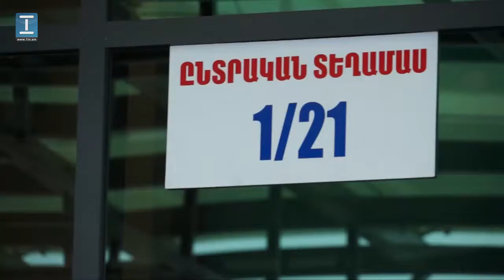Ընտրատեղամաս թիվ 1 21